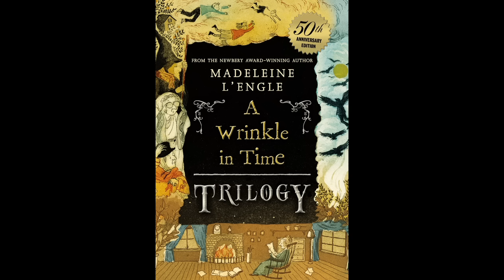A Wrinkle In Time (Time Quintet 1) Time Quintet Audiobook